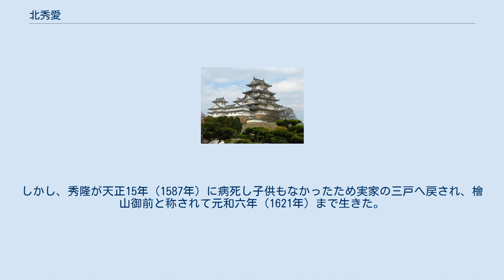北秀愛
北 秀愛（きた ひでちか）は、戦国時代から安土桃山時代にかけての武将。
通称は主馬。
南部氏の家臣。
 北信愛の子として誕生。
兄に愛一、弟に直継、愛邦、愛久がいる。
妻は南部晴政の五女。
 2000石を領した。
天正18年（1590年）の九戸政実の乱では、一戸城が九戸方についたことをいち早く南部方へ報告し、一戸で篭城して援軍を待った。
この最中に流れ弾により負傷し、戦死したとの虚偽の流言を行ったという（『岩手県史』）。
ただし『一戸町誌 下』では生存したか不詳と疑問を呈している。
九戸合戦、篭城の功で花巻城代に就任、加増され8000石を領する（この際、名を直愛と改名している）。
慶長3年（1598年）に鉄砲傷が悪化し死亡する（『岩手県史』）。
ただし、『岩手県史 第3巻』の北氏系図では、寛永20年死去とある（『岩手県史』の本文は慶長3年没とみなす）。
 秀愛の死後、花巻城代は父・信愛が継いだが、信愛の死により花巻城代の北氏は断絶した。
なお秀愛の名跡は、兄の愛一が独自の所領を持っていたため、弟の直継が2000石で相続した（『岩手県史』）。
 秀愛の主君・南部信直が出羽の安東愛季と講和を結んだ際、娘を愛季の弟・忠次郎秀隆へ嫁がせた。
しかし、秀隆が天正15年（1587年）に病死し子供もなかったため実家の三戸へ戻され、檜山御前と称されて元和六年（1621年）まで生きた。
「奥南落穂集」によれば、この女性は信直の娘ではなく、実は秀愛の娘であったという。